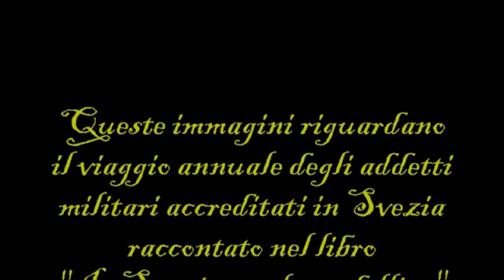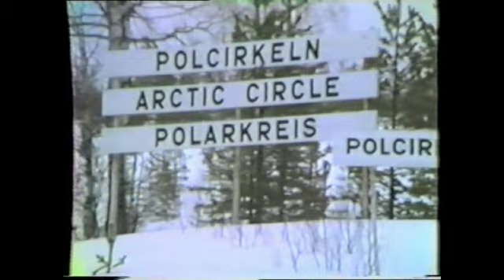2°parte viaggio addetti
Viaggio annuale degli addetti militari in Svezia descritto nel mio libro di prossima pubblicazione "In Svezia con le cordelline". 2° parte: trasferimento a Kiruna e preparazione per la partenza.